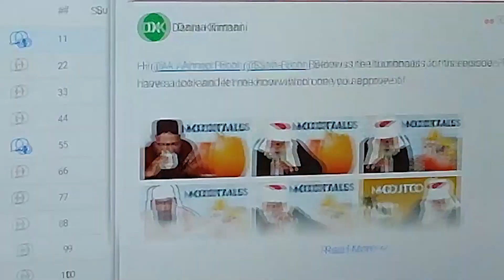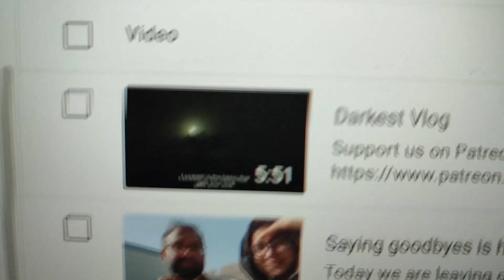Mustafa arrives early for Reactistan shoot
Love from Ali and Safia❤️